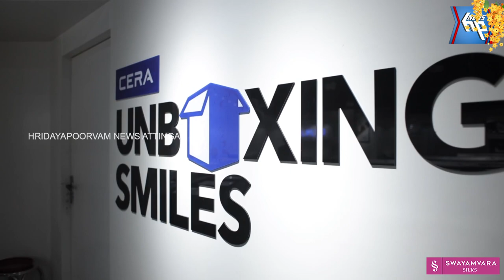ഇക്കുറിയും പതിവ് തെറ്റിച്ചില്ല : വിഷുകൈ നീട്ടവുമായി രാധാകൃഷ്ണൻ ഡോക്ടർ